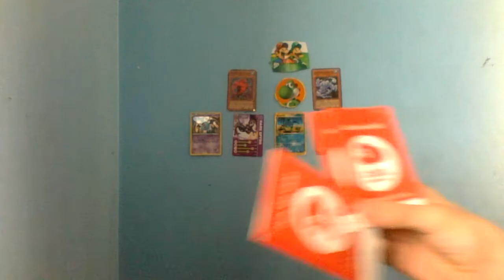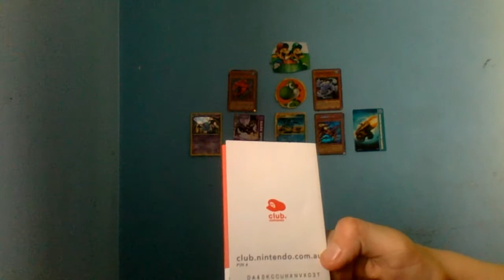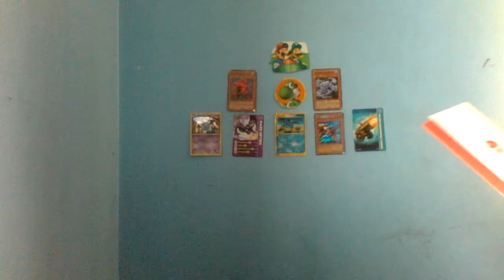More club nintendo pins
Hey guys Likeaboss here today I'm sharing more pins here is one of them
S9LYIHGP4DH7D1JV